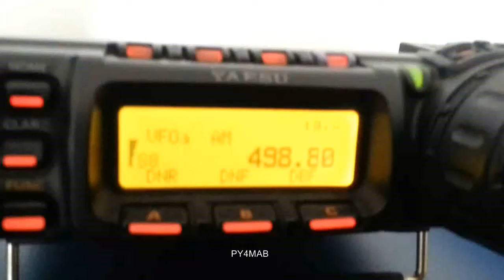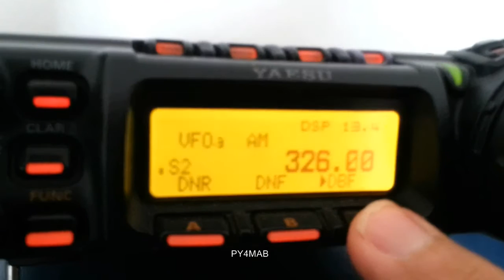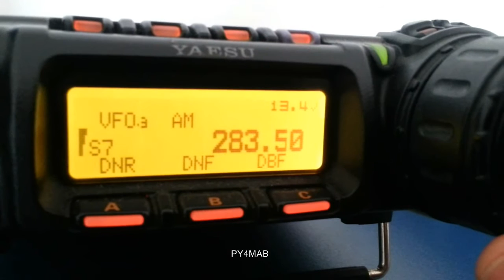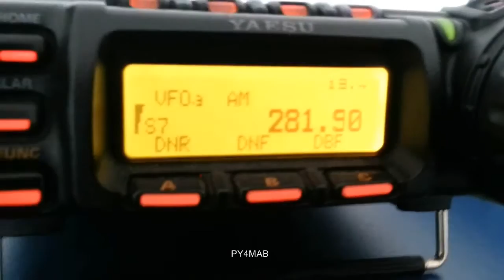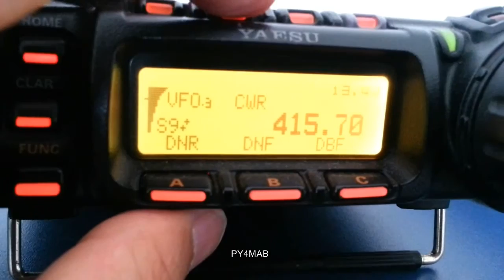RADIO FAROL AVIAÇÃO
Uma pequena demostração da faixa de Radio Faróis destinada a utilização por aeronaves para localização.

Os sinais ouvidos são sinais de código Morse enviados por estações denominadas Radio Faróis que transmitem 24 horas sinalizando o posicionamento de uma determinada localidade.

São parecidos com os Faróis utilizados pela Marinha, mas neste caso ao invés de utilizarem faróis visuais, com lâmpadas, são faróis via rádio.